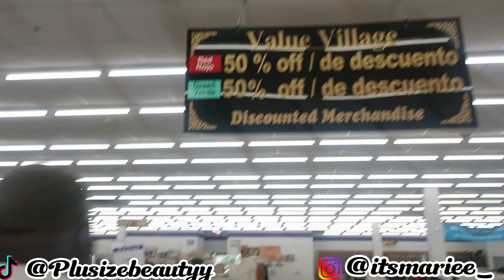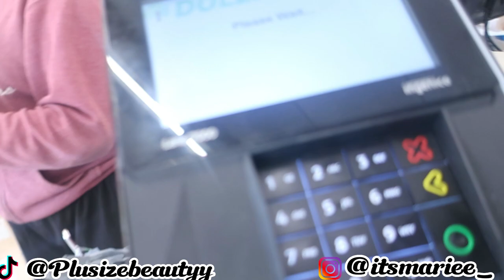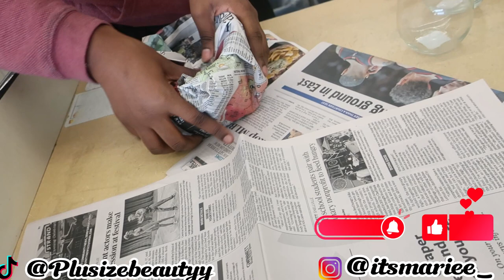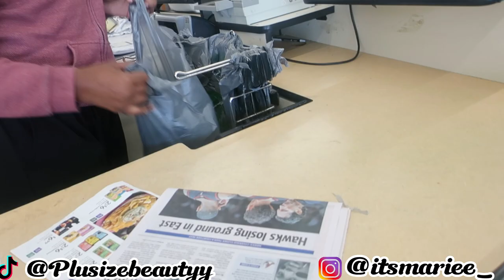SUMMER DAYS IN MY LIFE| RETAIL THERAPY, TARGET RUN, SUNDAY RESET + MORE